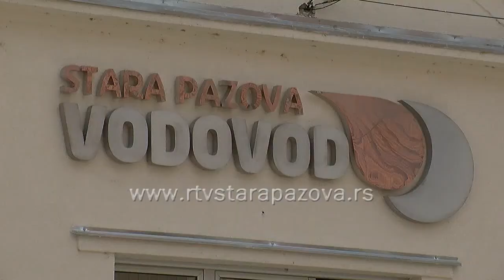Radno vreme za 1 maj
U petak će supermarketi, pekare, mesare raditi skraćeno. Četvrtak je poslednji dan za odlazak u poštu, banku ili opštinu.